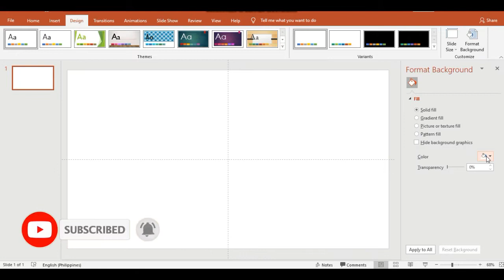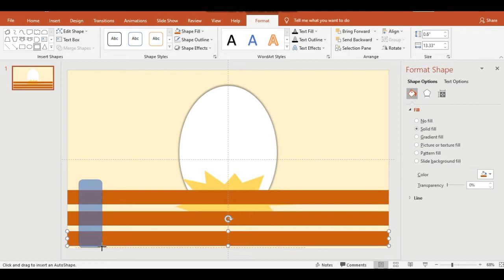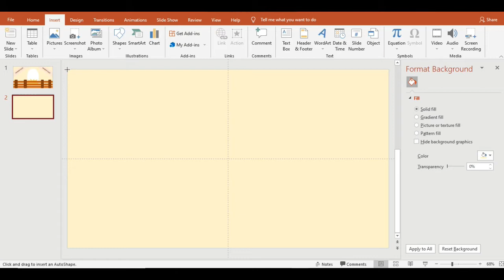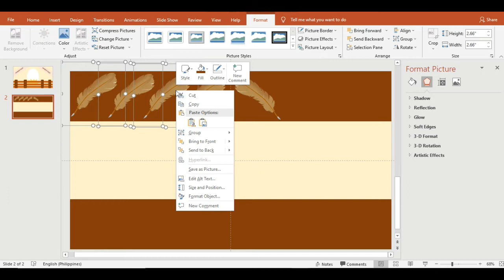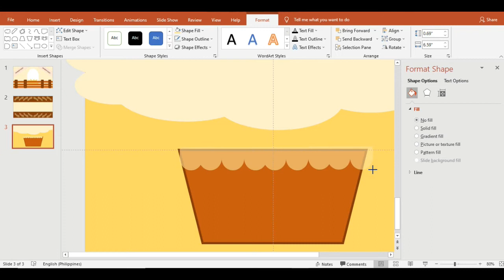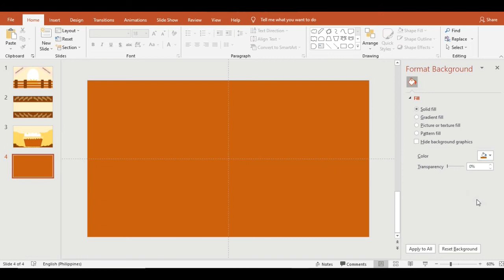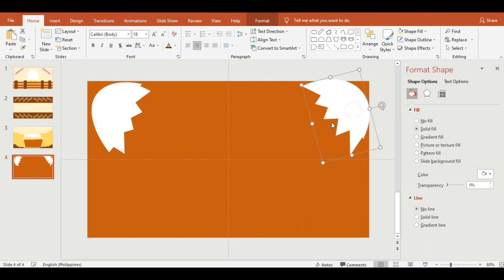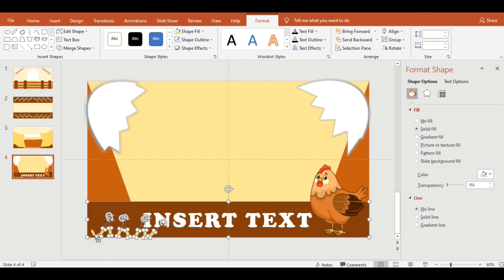AESTHETIC PPT | POULTRY INSPIRED | POWERPOINT TUTORIAL | FREE PPT Template | Charlz Arts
This template is inspired to Ken Suson of SB19. The "Manukan" (poultry) is the house of Ken Stans. They are called manok. And he loves eating chicken.

[Two options to get the template for free!]

🥝Option 2:
Avail the password for Php 35

IMPORTANT NOTES!!!
📝 No Refunds
📝 Payment first
📝 Do not share the password